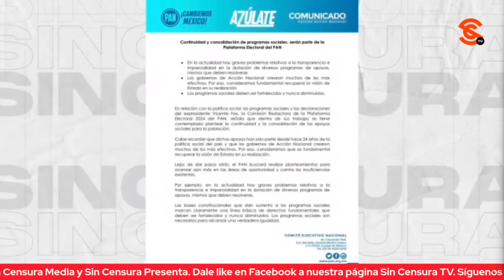¿DE QUÉ HABLA CREEL CUANDO DICE D1SCR1M1N4C1ÓN INVERSA? ALINA DUARTE Y MANUEL IBARRA EXPLICAN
La corresponsal de Sin Censura Alina Duarte y el periodista independiente y “Martillo de los Fachos” Manuel Ibarra pusieron sobre la mesa el lloriqueo de Santiago Creel, quien se dijo víct1m4 de d1scr1m1n4c1ón inversa por parte del presidente López Obrador y de cómo el tema no es más que una especie de cortina de humo para no debatir sobre lo realmente importante